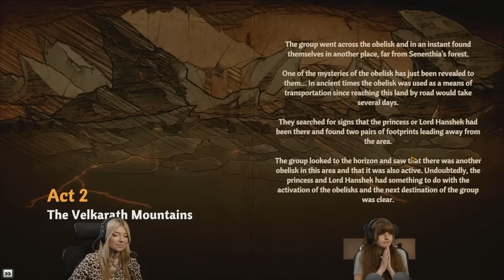ACROSS THE OBELISK! w/ Briony, Osie, Kirsty & Rythian!